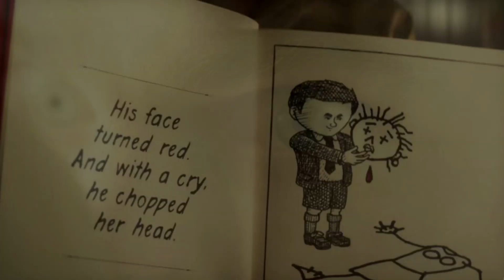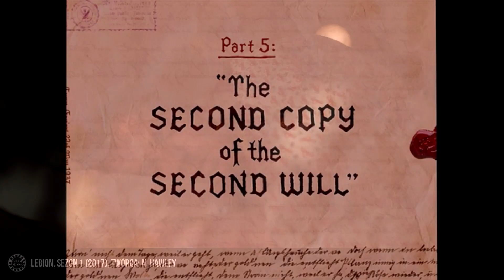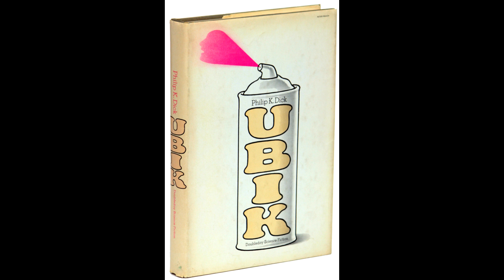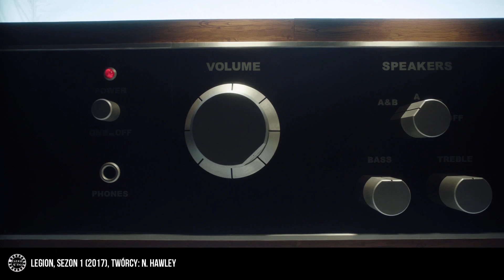TARANTINO Z LYNCHEM NA KAWCE U MARVELA, CZYLI 10 INSPIRACJI LEGIONU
UWAGA! Duże ilości SPOILERÓW, przede wszystkim z 1. sezonu.

Stwierdziliśmy, że zwyczajna recenzja Legionu, to dla nas za mało. Dlatego postanowiliśmy po prostu zaprezentować naszą listę powodów, dla których Legion prezentuje się tak dobrze. Ale serio, polecamy ten serial, bo to prawdziwy szał twórczy na małym ekranie.

W materiale wykorzystaliśmy fragmenty zwiastuna i sceny z 1 i 2 sezonu "Legionu"; fragmenty filmów "Fight Club" Davida Finchera", "Requiem dla snu" Darrena Aronofsky'ego, "Twin Peaks: Ogniu krocz ze mną" Davida Lyncha, "Zakochany bez pamięci" Michela Gondry'ego, "Kill Bill, vol. I" Quentina Tarantino; fragment ścieżki dźwiękowej do serialu Legion" Jeffa Russo;
fragment utworu zespołu Tequila Moonirse "Tequila Moonrise" oraz fragment utworu "Rainy Nightwalk" Lobo Loco